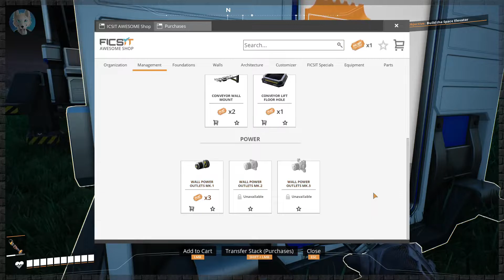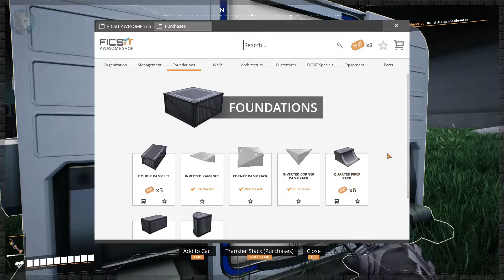Modded | Satisfactory U6 | S3 Episode 25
Satisfactory Update 6 Game Play

If this video is not available in 1080p 60 fps and you don't like watching in the current quality, please wait for YouTube to process the HD version, as all my videos are recorded in 1080p 60 fps.

Satisfactory is very addictive and very appealing to look at. Best factory building game since factorio and clearly inspired by it. The game is just so damn good and chill, most of the time, and is far beyond alot of AAA games today.

In season three we went and got some mods to play around with to make things abit more interesting. It is a "random" assortment of mods to "randomize" our gamplay.

Mods List - Mod Author (subject to change)

-10x Awesome Points Andre Aquila
-Simple Cinematics Andre Aquila
-Upgradeable Machines Andre Aquila
-Smart! Alex
-Pak Utility Mod mircearoata - Not Used
-Container Screens Andre Aquila
-Special Containers Andre Aquila
-MiniMap blockout22

Where is the rest of this description, lost and/or forgotten I would imagine.